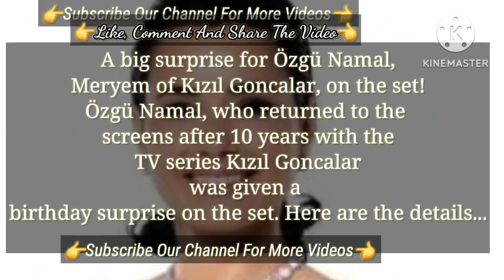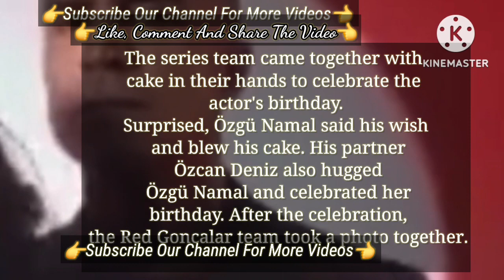A Big Surprise Özgü Namal Turkish Tv Series Actress | New Turkish Tv Series Actress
The Turkish Tv Series Of Özgü Namal After Such A Long Time | Kizil Goncalar Özgü Namal Özcan Deniz
The Series's shooting Has Started | Turkish Tv Series Kizil Goncalar Shooting Started
Turkish Tv Series Kizil Goncalar Shooting Started | Özgü Namal and Özcan Deniz Turkish Tv Series
Samar Dadagar and Ozcan Deniz shared some posts | Özcan Deniz Samar Dadgar
Özcan Deniz Turkish Tv Series
Özcan Deniz new turkish series
Özcan Deniz Istanbullu Gelin
Özcan Deniz Turkish Tv Series Bride Of Istanbul
Özcan Deniz wedding
Ozgu Namal and Ozcan Deniz with their Son In Series | Özgü Namal Mert Yazıcıoğlu Özcan Deniz